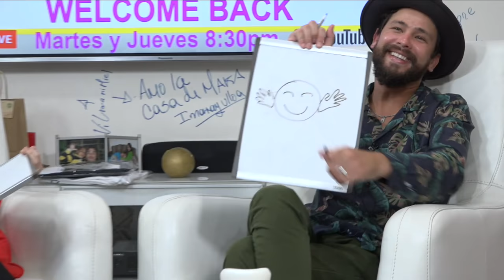El actor Héctor Medina y su novia Jennifer Rodríguez nos cuentan de su separación y del reencuentro.